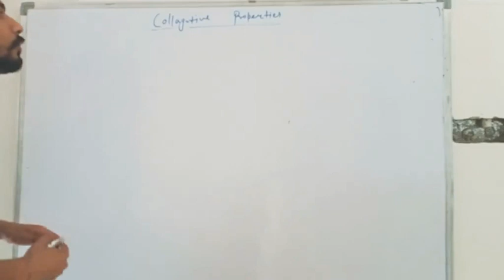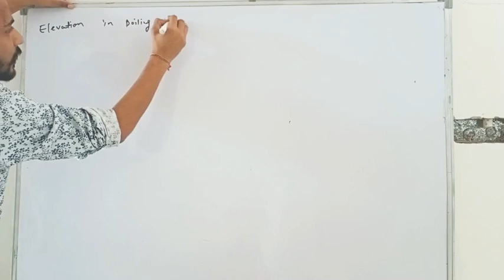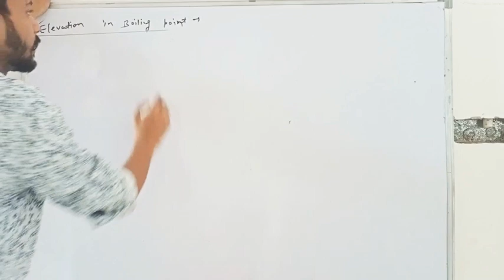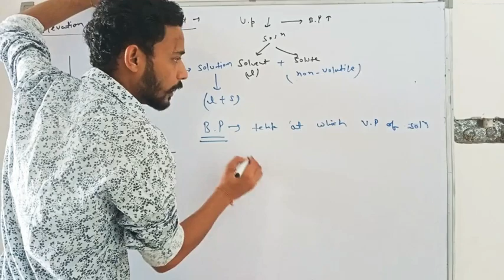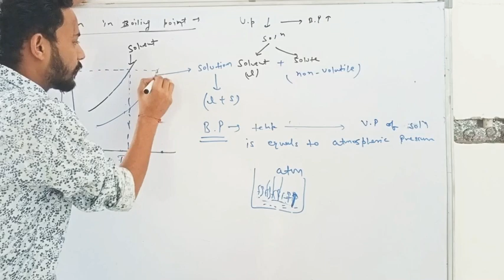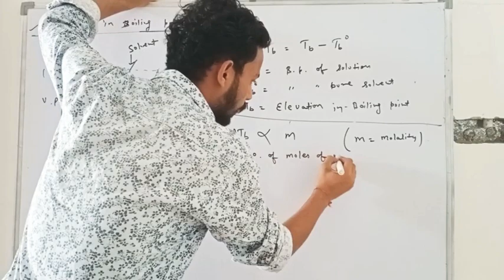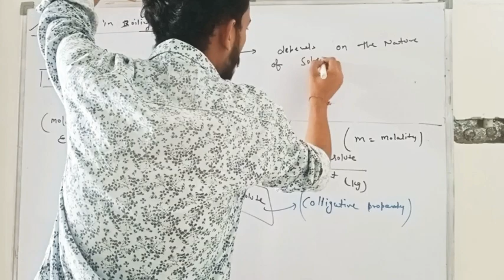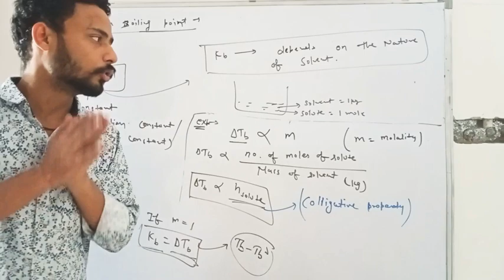Solutions||L-16||Class-12th||Elevation in boiling point (Colligative property)